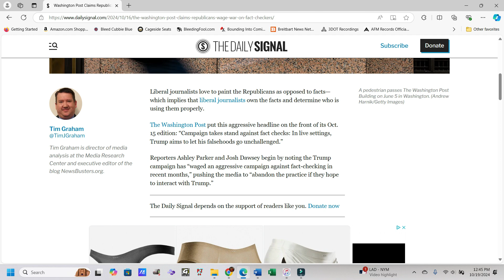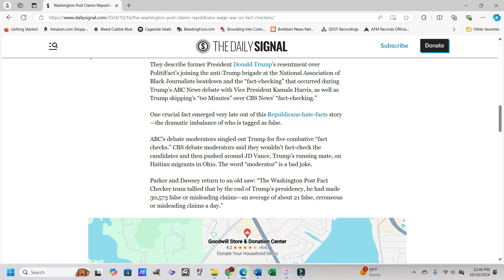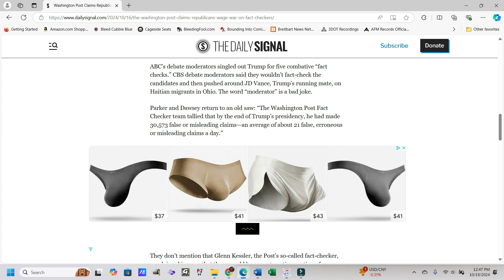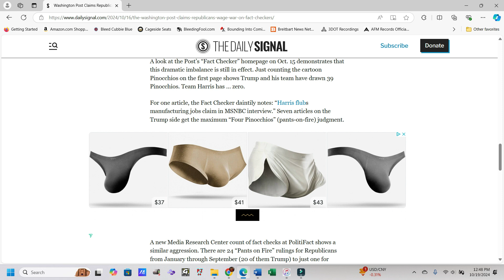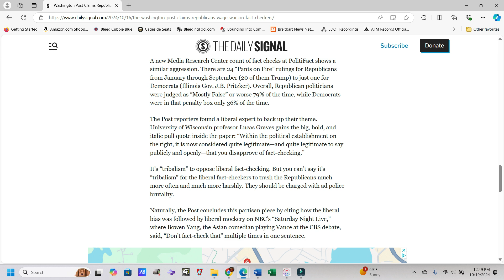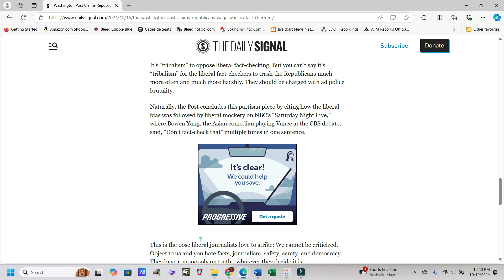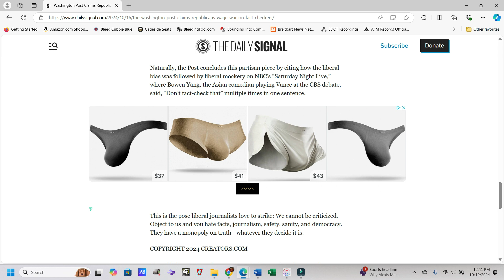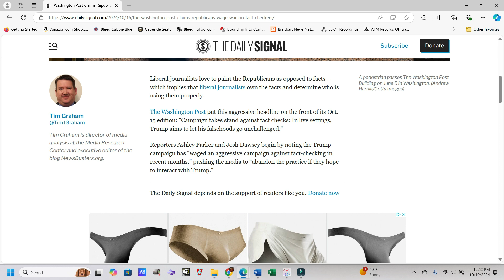WaPo Claims Republicans Wage War On Fact Checkers